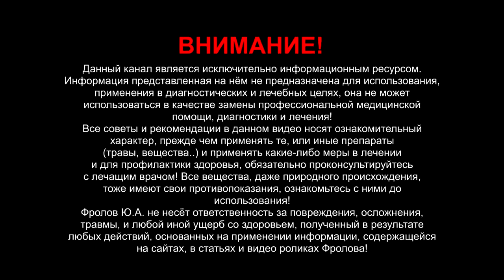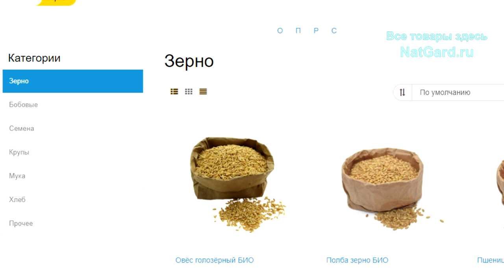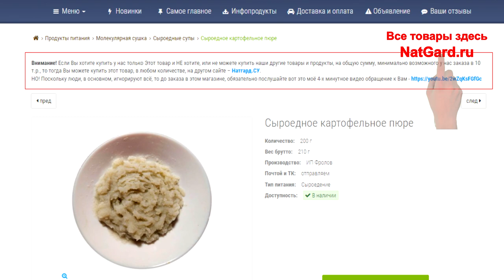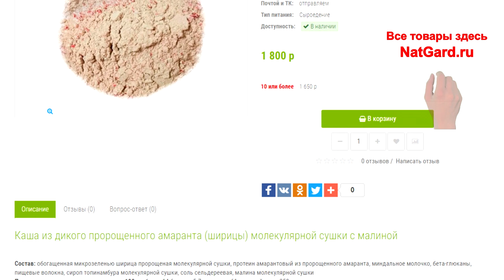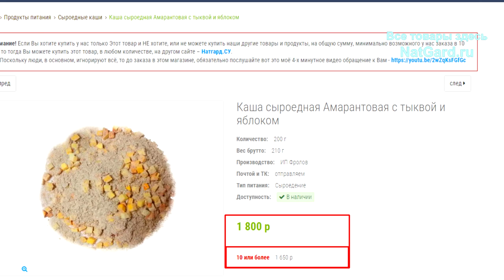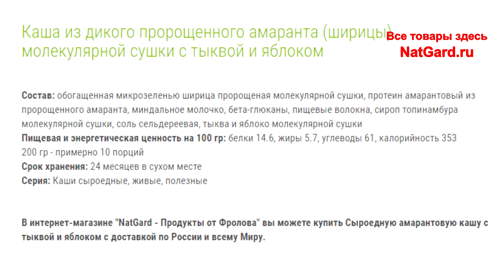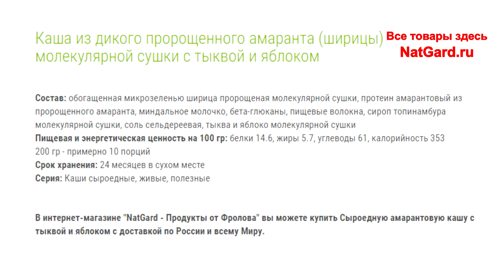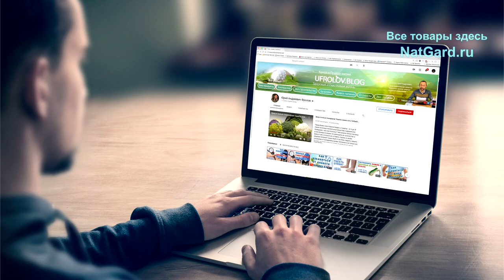Лучшая каша: польза, вкус, быстрота! Амарантовая каша с ягодами! Полезная каша без термообработки!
Это самая полезная каша в мире! Смотрите внимательно!